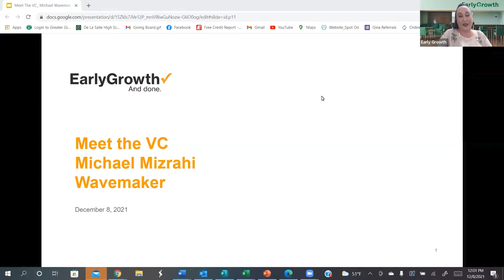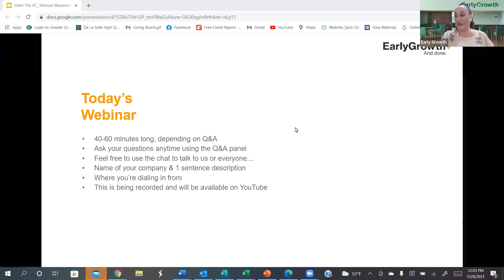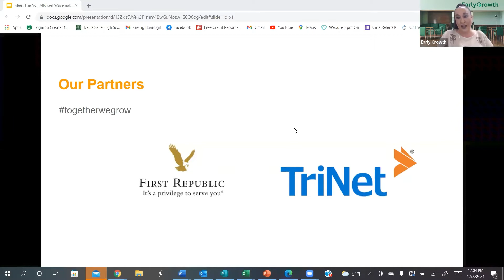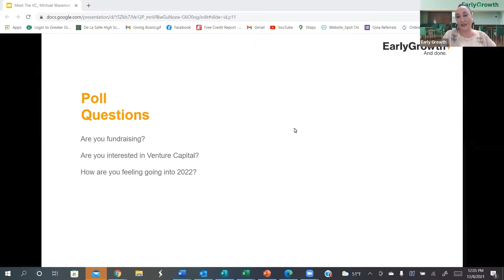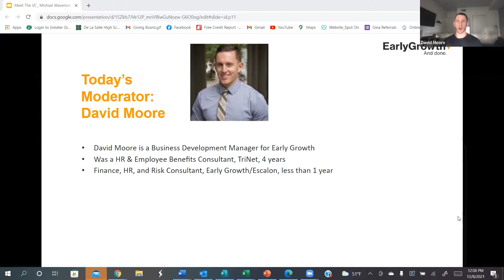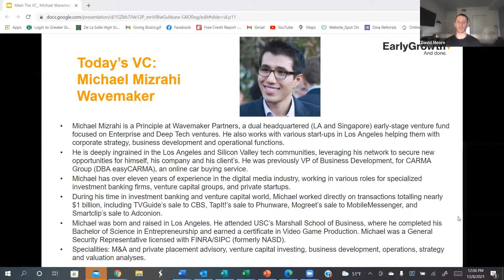Meet The VC: Michael Mizrahi of Wavemaker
Meet the VC is a monthly panel event hosted by Early Growth and its partners. This month, we had an engaging discussion with Shruti Gandhi of Array VC to discuss fundraising, investment thesis, the current investment climate, and more. with our partners Trinet, First Republic, Recreate Real Estate.